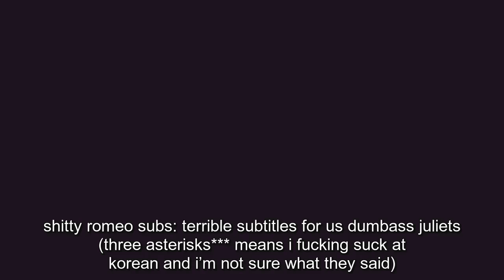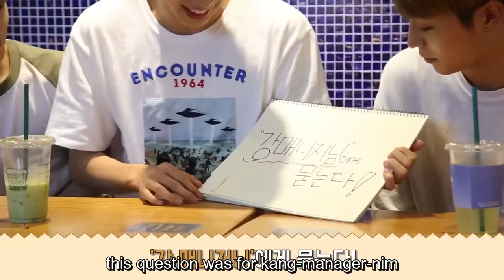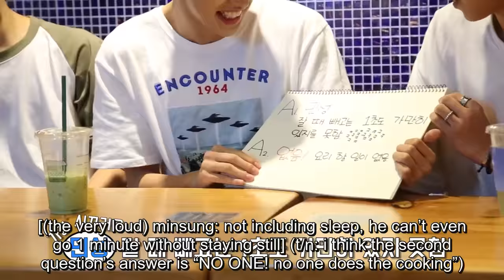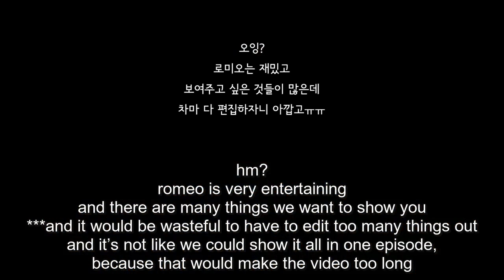[ENG SUB] 160928 ROMEO BGMO #41 THE STAFF SPEAKS OUT